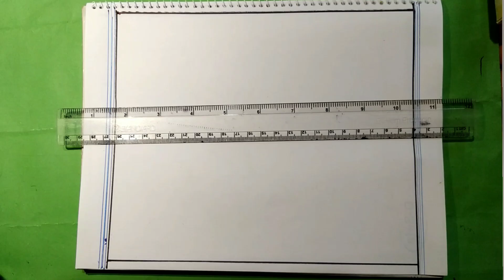নদী মাতৃক একটি গ্রামের দৃশ্য আঁকা শিকুন||প্রাকৃতিক দৃশ্য অংকন|How to draw a Scenery Drawing||Art😍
নদী মাতৃক একটি গ্রামের দৃশ্য আঁকা শিকুন||প্রাকৃতিক দৃশ্য অংকন|How to draw a Scenery Drawing||Art😍Simple & Beautiful  Scenery Drawing Techniques||✌️Scenery Drawing Very Easy With pencil||Gramner Drisso Drawing ||village Scenery Drawing||Prakitik Drisso Drawing by pencil ||nice Scenery Drawing ||How to Drawing A nice||